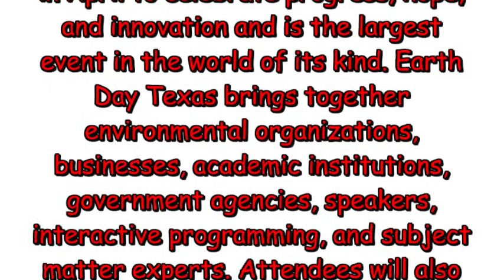Buda Juice, 2016.04.23